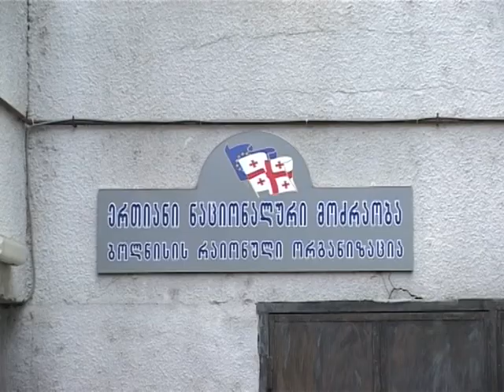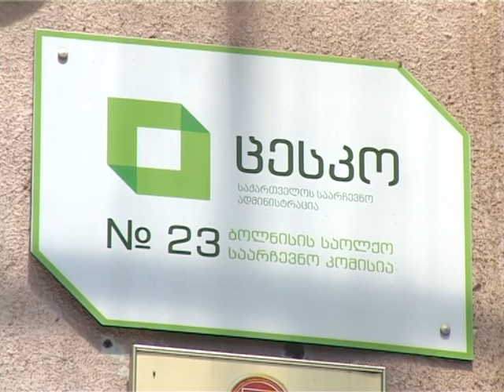2 ra kriteriumebs unda akmayofilebdes bolnisis gamgeblobis kandidati